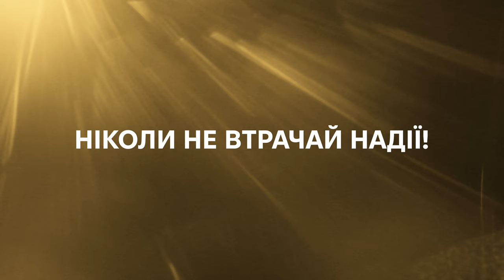«Бог мене таким не створював». Дивовижне звільнення від панічних атак | Cергій Гордієнко